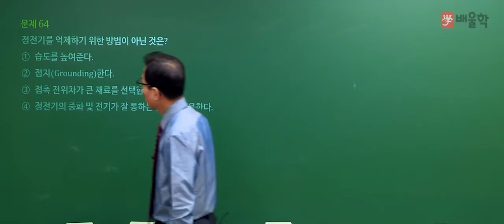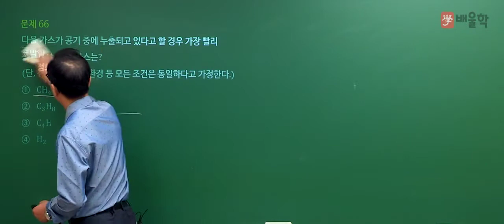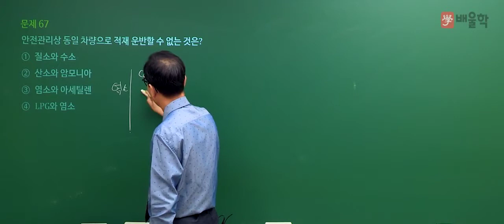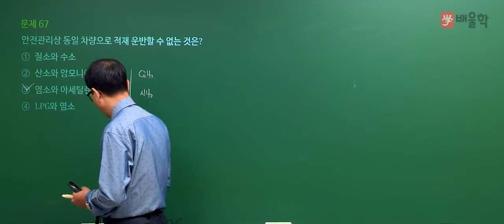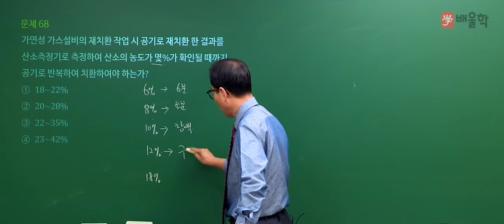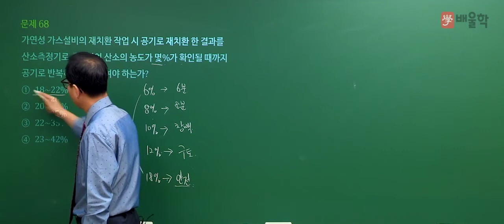[가스기사 필기] 2020년 3회 필기 기출 풀이 4과목 가스안전관리2 - 허판효 교수님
2020년 3회 가스기사 필기 4과목. 가스안전관리 기출문제 해설 강의!